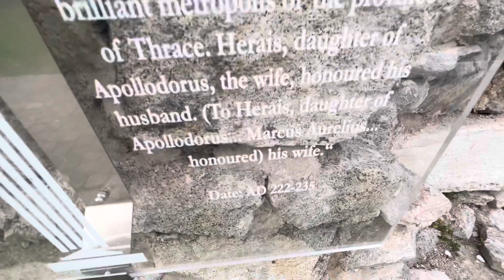Bulgaria Trip of Lifetime Adventures Exploring Discovering & More-Day Three